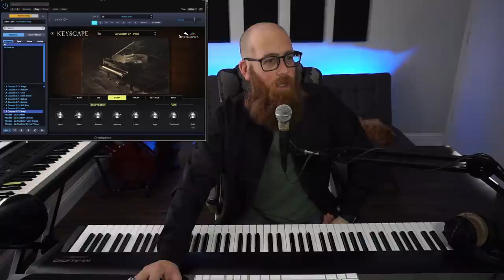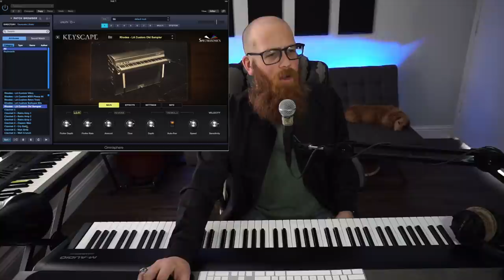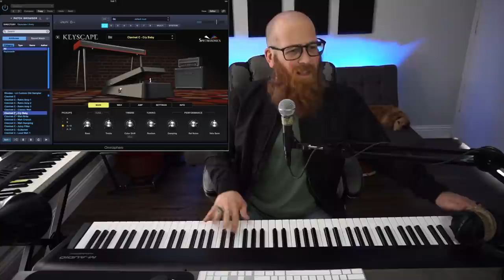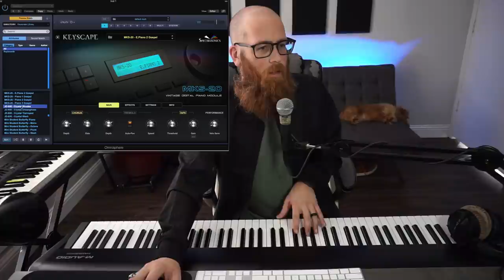Keyscape Review - Don't sleep on it like I did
Make sure to check out the latest video on if you should buy Keyscape in 2024?

I spent years telling myself I didn't need Keyscape. Oops.